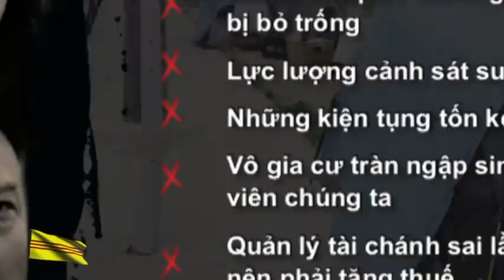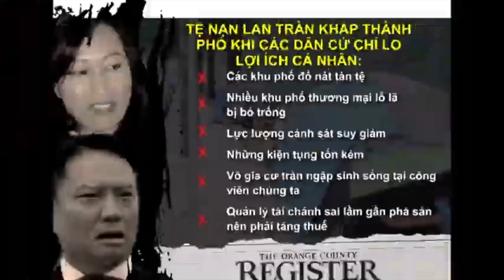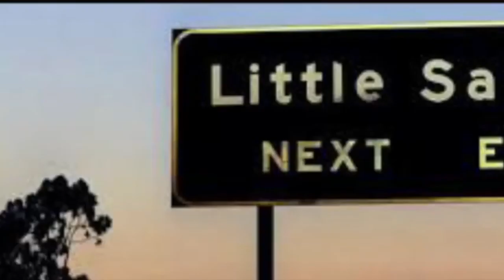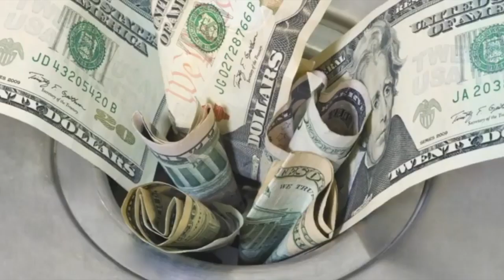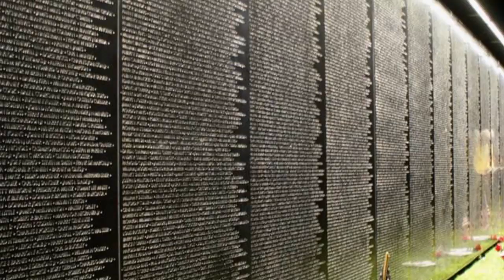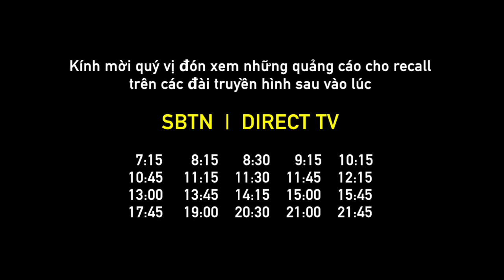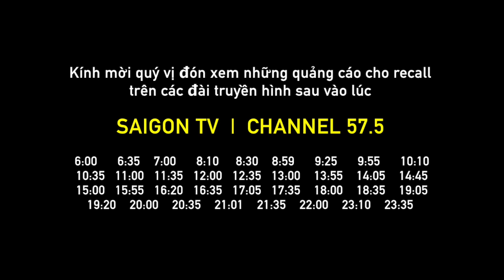Recall recall recall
Schedule quảng cáo recall trên các đài TV